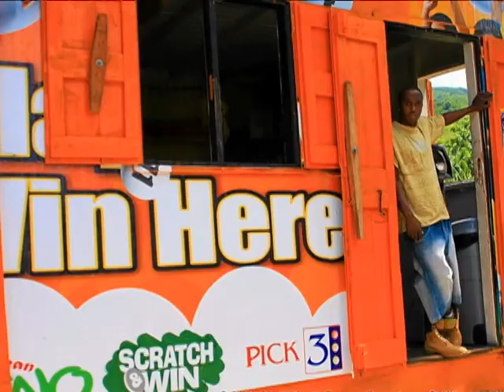Ian Patches Liburd ( God is Standing by 2013 )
Music Produced by Ian Patches Liburd - Video Produced by Maaziah Warner@Elnino Sight  N Sound Inc .Editor Maaziah Warner Co-Editor AKA Wht Girl